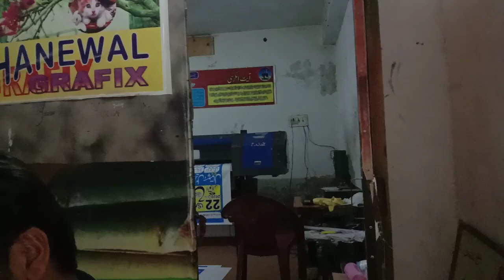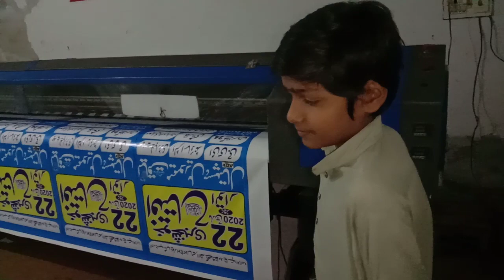How a 12-Year-Old Entrepreneur Built a Successful Business - Complete Guide!!!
In this captivating guide, we delve into the inspiring story of a 12-year-old entrepreneur who built a successful business from scratch. If you're curious about how young minds can turn their passions into profit, this complete guide is for you. We'll walk you through the entrepreneurial journey of this young business prodigy, sharing invaluable insights and practical tips that are sure to inspire both budding and seasoned entrepreneurs alike.

The Beginning of the Journey
Our story starts with a bright, ambitious 12-year-old who had a big dream. Fueled by curiosity and a drive to solve problems, this young entrepreneur identified a niche market that was both underserved and brimming with potential. Understanding the power of unique ideas, they began brainstorming innovative solutions that could meet the needs of their target audience.

Discovering a Passion
The journey to business success started with a hobby that soon turned into a passion. For our young entrepreneur, it was about identifying something they loved and finding a way to turn it into a viable business. This is a crucial step for any entrepreneur: discovering what you are passionate about can make the challenges of starting and running a business much more enjoyable and fulfilling.

Market Research and Idea Validation
No business can thrive without understanding its market. Our young entrepreneur spent countless hours researching the industry, learning about competitors, and understanding the needs of potential customers. This process involved talking to people, conducting surveys, and gathering as much information as possible to validate their business idea. This step is essential for anyone looking to start a business: knowing your market inside and out can set you up for success from the very beginning.

Building the Business Plan
A well-thought-out business plan is the backbone of any successful enterprise. Our 12-year-old entrepreneur worked diligently to create a detailed business plan that outlined their business goals, target market, marketing strategy, financial projections, and operational plan. This document served as a roadmap, guiding every decision and helping to keep the business on track.

Securing Funding
Starting a business often requires some initial capital. Our young entrepreneur explored various options for funding, including saving up allowance money, doing small jobs for family and friends, and even pitching their idea to potential investors. This tenacity and resourcefulness are key traits for any entrepreneur, regardless of age.

Setting Up the Business
With a solid plan and some initial funding, the next step was setting up the business. This included everything from choosing a business name and registering it, to creating a logo and setting up a website. For our young entrepreneur, this also meant learning about the legal and regulatory requirements of running a business. Taking care of these foundational elements early on can save a lot of headaches down the road.

No business can succeed without effective marketing. Our 12-year-old entrepreneur leveraged social media platforms, word-of-mouth, and community events to promote their business. They created engaging content, interacted with their audience, and built a loyal customer base. Understanding how to market your business effectively is crucial, especially in the digital age where competition is fierce.

Managing Operations
Running a business involves juggling many different tasks. Our young entrepreneur learned how to manage inventory, handle customer inquiries, and keep track of finances. They developed strong organizational skills and found tools and technologies that helped streamline operations. Efficiently managing the day-to-day operations is essential for maintaining business success.